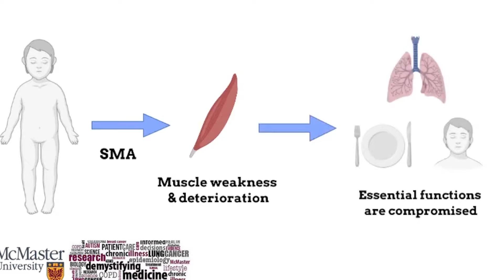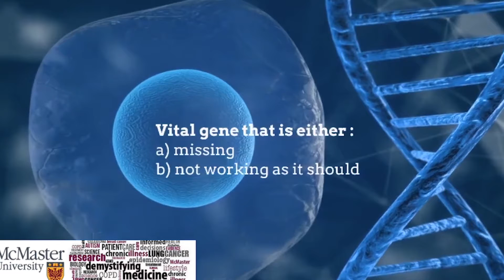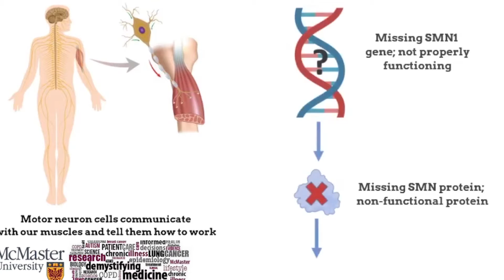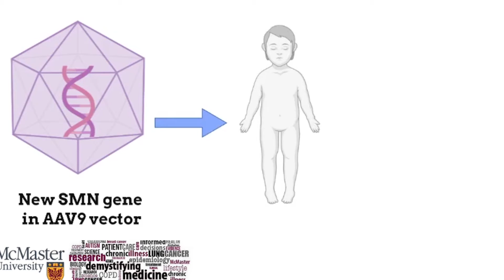ഇതാണ് ആ രോഗം, ഭേദമാകാൻ 18 കോടി 😮 | SPINAL MASCULAR ATROPHY